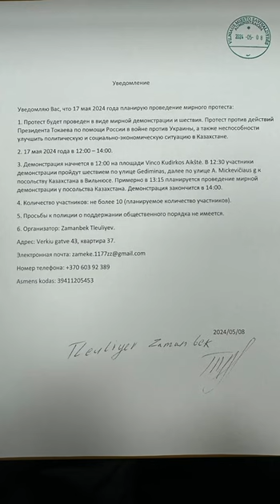ТОКАЕВ - ТАБУРЕТКА ПУТИНА! 17 МАЯ ДЕНЬ РОЖДЕНИЯ МЕБЕЛИ…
ТОКАЕВ - ТАБУРЕТКА ПУТИНА!
17 МАЯ ДЕНЬ РОЖДЕНИЯ МЕБЕЛИ…

Координационный совет оппозиции Казахстана объявляет мирную акцию протеста за рубежом 17 мая 2024 года с 12:00 до 14:00 часов по местному времени.

Протест будет проводиться мирной демонстрации и шествия.

Протест против действий нелегитимного Президента Токаева по помощи России в войне против Украины, а также неспособности улучшить политическую и социально-экономическую ситуацию в Казахстане.

Демонстрация в Вильнюсе (Литва) начнется в 12:00 часов на площади Винцаса Кудирки (Vinco Kudirkos Aikštė).

В 12:30 участники
демонстрации пройдут шествием по улице Gediminas, далее по улице A. Mickevičiaus g к
посольству Казахстана в Вильнюсе.

В 13:15 планируется проведение мирной
демонстрации у посольства Казахстана.
Демонстрация закончится в 14:00.

Мы призываем находящихся заграницей ГРАЖДАН КАЗАХСТАНА, ГРАЖДАН УКРАИНЫ, РОССИИ и БЕЛАРУСИ – всех, КТО ПРОТИВ ДИКТАТОРОВ: Путина и его вассалов, марионеток Лукашенко и Токаева, - прийти 17 мая к посольствам Казахстана в странах вашего пребывания с плакатами:

— ТОКАЕВ - ТАБУРЕТКА ПУТИНА!
— ЖАҢА ШАЛ КЕТ!

Или вв можете принести с собой стул с табличкой:
«ТОКАЕВ - ТАБУРЕТКА ПУТИНА!»

Цель акции - показать мировому сообществу, что ТОКАЕВ - КУКЛА ПУТИНА, который помогает Путину бомбить украинские города, уничтожать украинцев, финансирует эту бесчеловечную войну.

Также просим всех, кто хочет организовать такую акцию в других странах, написать координатору штаба, Заманбеку Тлеулиеву, в телеграмм - @Tleuliyev (проходите строго по этой ссылке, не пытайтесь искать мой аккаунт вручную, так как вы можете написать фейковым аккаунтам).

ПУСТЬ СТАРЫЕ ДИКТАТОРЫ России, Беларуси и Казахстана, ИДУТ ЗА РУССКИМ КОРАБЛЕМ!